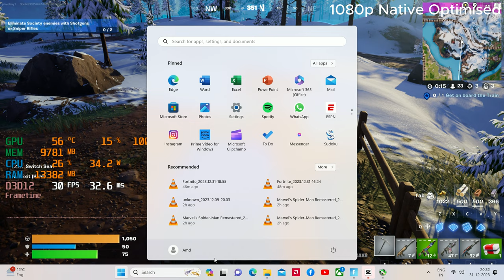Fortnite RX6800 XT Ryzen 5 5600X, 4K,2K,1080p, Lumen Raytracing vs NoRT Gameplay and Benchmark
Timestamps:
00:00 4K Epic Lumen TSR 50% HardwareRT off
05:27 4K Epic Lumen TSR 50%
09:34 4K 4K Epic LumenOff TSR 50%
14:17 4K High Lumen  TSR 50%
18:15 4K Native High Lumen
22:20 4K High Lumen TSR 68%
28:45 1440p(Native) High Lumen
35:37 4K Native Optimised no rt
39:55 2K Native Optimised no rt
42:44 1080p Native Optimised no rt

Note: Hardware RT is turned off  in first case as well as in optimised no rt modes, in the rest its on. Makes a little difference in framerate(lowers it ofc) but not in visual quality. TSR is this game's upscaling solution like FSR. Selecting any other AA method except for TSR renders in selected resolution multiplied by 3D Resolution setting. For example selecting 3840*2160 and setting AA as TAA and using 100% will render the game in full 4k. Gotta say this game looks beautiful wasn't expecting this really.

PC components:
GPU: Sapphire nitro pulse RX 6800 XT 16 GB
CPU: RYZEN 5 5600X 6 CORE 12 THREAD PROCESSOR
RAM: 16 GB DDR4
MOTHERBOARD: GIGABYTE B550 DS3H (AM4 SOCKET, PCI4.0)
STORAGE: SAMSUNG 1 TB NVME M.2 SSD